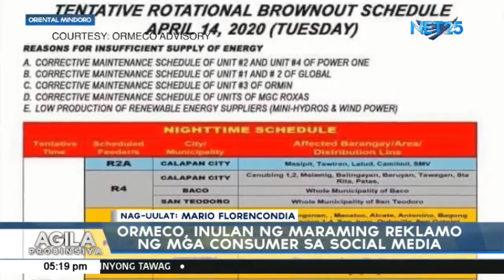ORMECO, inulan ng maraming reklamo ng mga consumer sa social media